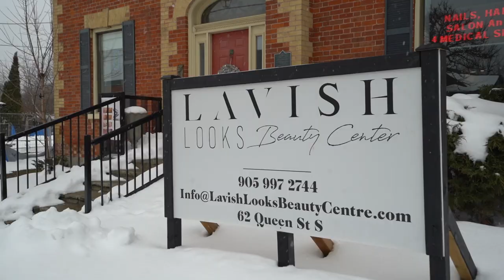📍 62 Queen St S, Mississauga - ON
💵 $5,125,000

Fully Renovated Salon In A Heritage Designated Building With Added Benefit Of The Land Parcel Can Now Be Yours In The The Prime Location Of Streetsville! This Unique Property Offers An Incredible Opportunity For Those Seeking A Turnkey Space For Their Professional Business!

* The Property Has Been Fully Renovated, Showcasing A Contemporary Design While Preserving The Charm Of Its Heritage Building.
* Located On A Spacious Land Parcel, This Property Is Ready For A Wide Range Of Professional Uses.
* The Interior Of The Space Is Well-Equipped With Modern Amenities, Including High-Quality Fixtures And Fittings, And A Large Open-Plan Layout That Can Easily Be Converted To Suit Your Specific Business Needs.
* With Ample Natural Light And High Ceilings, This Space Offers A Bright And Welcoming Atmosphere For Both Clients And Employees.

✨EXTRAS✨
* Situated In A Highly Desirable Location, This Property Benefits From High Foot Traffic And Easy Access To Transportation Links.
* With The Added Benefit Of The Land Parcel, There Is Plenty Of Room For Additional On Site Parking For Clients.

Ready to buy an amazing investment Property? Shoot me a text or DM me to book your private tour TODAY! 💬